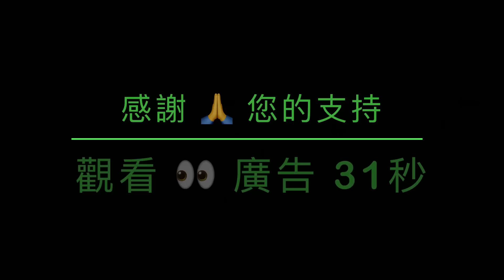「初五爆頂！春節檔電影【滿江紅】涉嫌抄襲：網友爆炒！」《石濤聚焦》02（26/01/23）張藝謀劇組聲明：全是誣告！